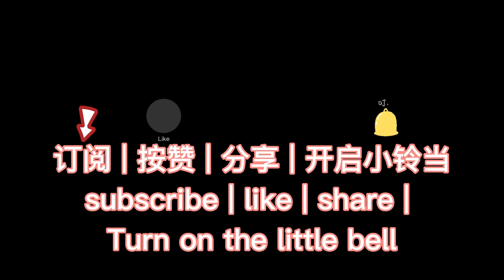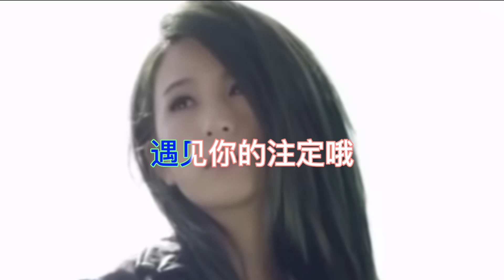20221225🎤🎵【J Music🎧】《華語 KTV》｜田馥甄 - 小幸運